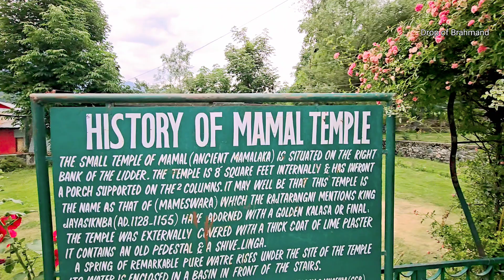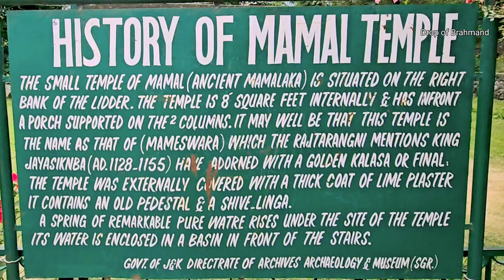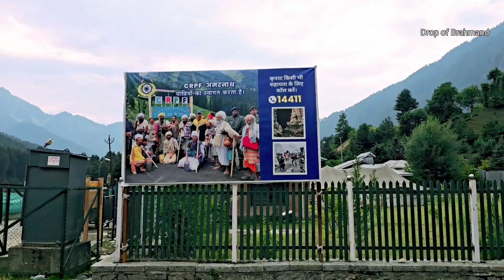Pahalgam ll Mamleshwar Temple ll कश्मीर के ममल गाँव का प्राचीनतम मंदिर जहां हुई गणेश जी की उत्पत्ति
Mamleshwar is considered to be an ancient temple that probably dates back to 400 AD. It is located at just a mile away from Pahalgam town. This temple is devoted to Lord Shiva and stands across the Kolahoi stream up towards the mountain. According to legend, this is the temple where Ganesha was placed as door keeper not to allow anyone to enter the temple without his permission. Mam Mal means don't go, and thus it is also known as Mammal temple. Tourists from across the world throng the temple during their holidays in Pahalgam.